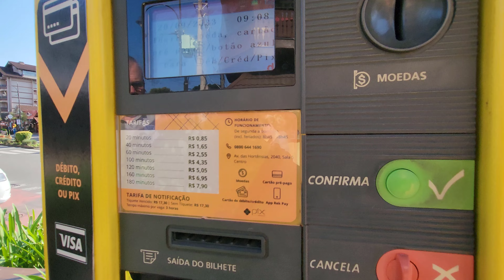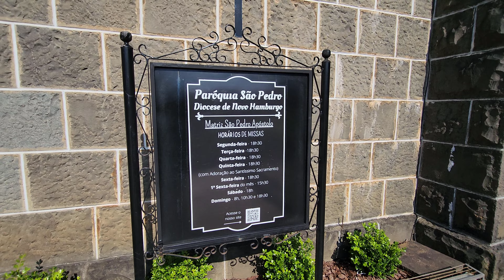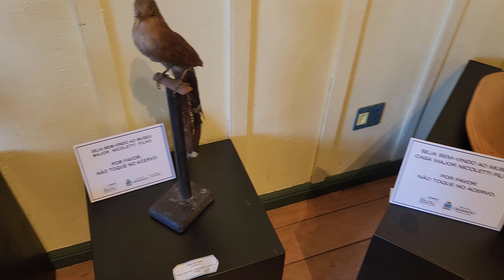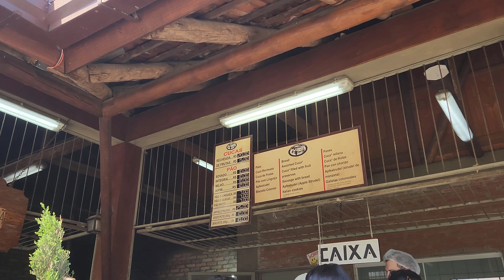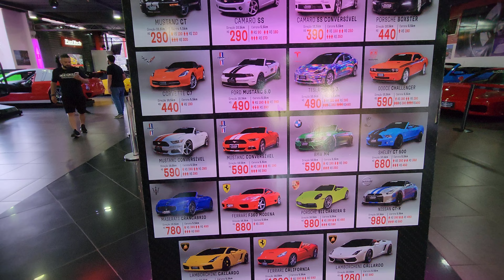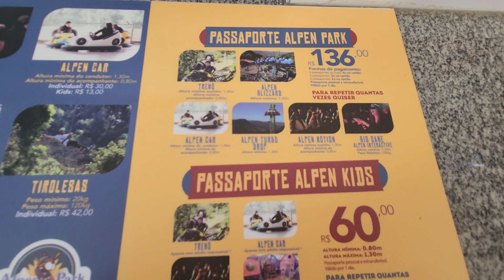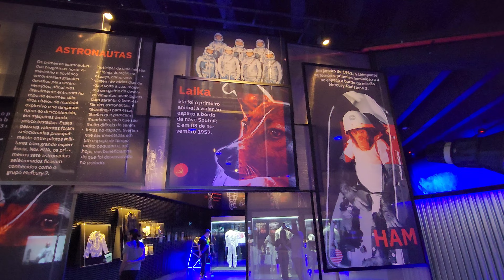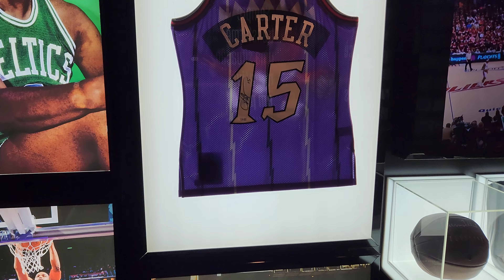ROTEIRO GRAMADO 4 DIAS COM VALORES